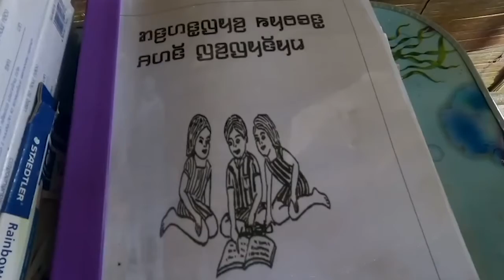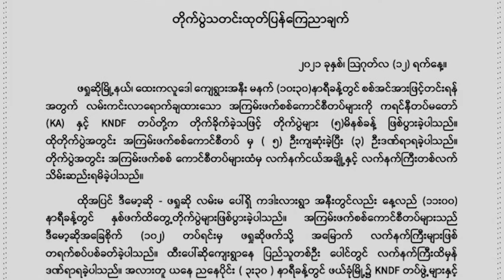တိုင်းရင်းသား ဘာသာ သတင်းအစီအစဉ် ( ၁၇ - ၈ - ၂၁ )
ကေအိုင်အေထိန်းချုပ်နယ်မြေအတွင်း တောင်ကျရေနဲ့ မြေပြိုမှုတွေကြောင့် စစ်ပြေးဒုက္ခသည်တစ်ဦး သေဆုံးပြီး ပစ္စည်းတွေပျက်စီးခဲ့ပါတယ်။

ရှမ်းပြည်နယ်မြောက်ပိုင်း သီပေါမြို့နယ် ရှမ်းလက်နက်ကိုင်နှစ်ဖွဲ့ကြား တိုက်ပွဲတွေဖြစ်ပွားနေတဲ့အတွက် ဒေသခံရွာသား ၃၀၀ ကျော်လောက် စစ်ဘေးလွတ်ရာကို ထွက်ပြေးနေရပါတယ်။

ကယားပြည်နယ် ဖရူဆိုမြို့နယ်အတွင်း ကရင်နီတပ်မတော် (KA)၊ ကရင်နီအမျိုးသားကာ ကွယ်ရေးတပ်ဖွဲ့ (KNDF) ပူးပေါင်းတပ်ဖွဲ့တွေနဲ့ စစ်ကောင်စီတပ်တို့အကြား တိုက်ပွဲတွေဖြစ်ပွားနေပါတယ်။

*** ZAWGYI ***
တိုင္းရင္းသား ဘာသာ သတင္းအစီအစဥ္ ( ၁၇ - ၈ - ၂၁ )
ေကအိုင္ေအထိန္းခ်ဳပ္နယ္ေျမအတြင္း ေတာင္က်ေရနဲ႔ ေျမၿပိဳမႈေတြေၾကာင့္ စစ္ေျပးဒုကၡသည္တစ္ဦး ေသဆုံးၿပီး ပစၥည္းေတြပ်က္စီးခဲ့ပါတယ္။

ရွမ္းျပည္နယ္ေျမာက္ပိုင္း သီေပါၿမိဳ႕နယ္ ရွမ္းလက္နက္ကိုင္ႏွစ္ဖြဲ႕ၾကား တိုက္ပြဲေတြျဖစ္ပြားေနတဲ့အတြက္ ေဒသခံ႐ြာသား ၃၀၀ ေက်ာ္ေလာက္ စစ္ေဘးလြတ္ရာကို ထြက္ေျပးေနရပါတယ္။

ကယားျပည္နယ္ ဖ႐ူဆိုၿမိဳ႕နယ္အတြင္း ကရင္နီတပ္မေတာ္ (KA)၊ ကရင္နီအမ်ိဳးသားကာ ကြယ္ေရးတပ္ဖြဲ႕ (KNDF) ပူးေပါင္းတပ္ဖြဲ႕ေတြနဲ႔ စစ္ေကာင္စီတပ္တို႔အၾကား တိုက္ပြဲေတြျဖစ္ပြားေနပါတယ္။